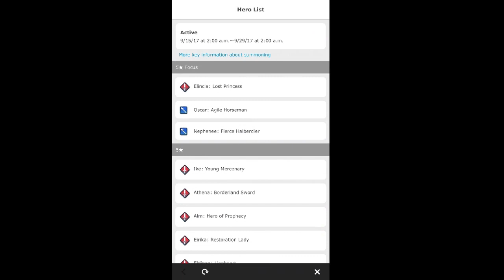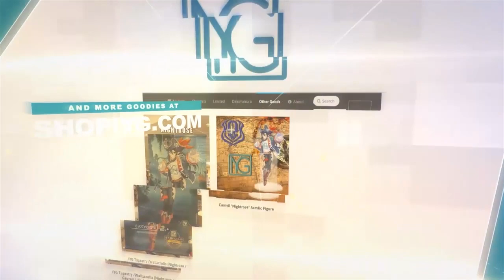Ash rolls Dauntless Crimeans Banner (200+ Orbs) | Fire Emblem Heroes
Play Cardfight!! Vanguard?
Join us 10/14/2017 at Yeti Gaming for the second ever IYG Stand-Up Series Cardfight!! Vanguard Tournament. This time it's also a Shop Qualifier!